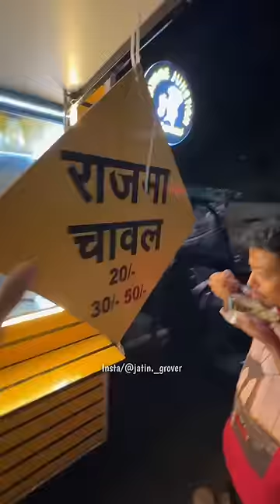Vadapav girl ka real sach 😱🤮